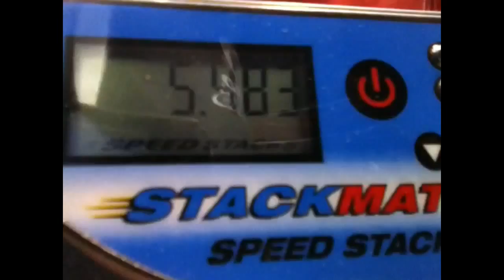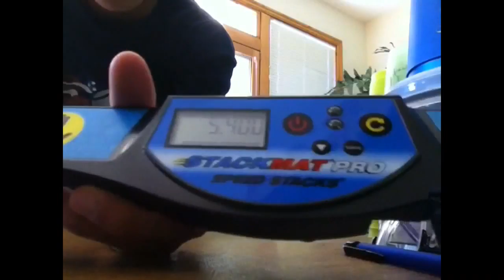Sport Stacking More Cycles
Just some more cycles i found from awhile ago that i felt like uploading.

Thats a Smoove Move